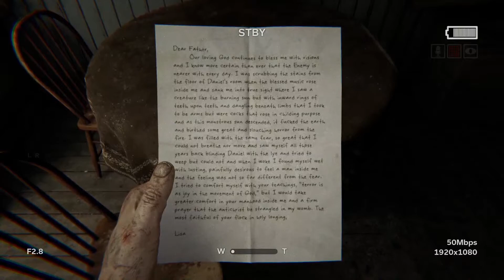Outlast 2 #1 - Don't Shake Me!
I join up with the wonderful Karl to traverse the beautiful American outdoors. Unfortunately for us, we chose the wrong town to visit and now everything has gone to shit. OH yes, and we are playing Outlast 2. ENJOY.